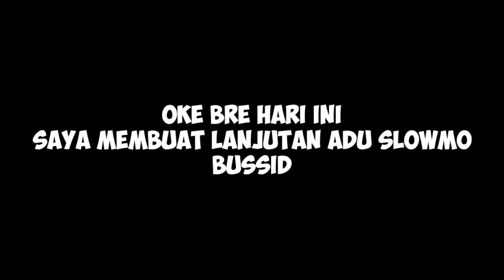NEW..SLOWMO TRUK THAILOOK DIBUSSID....|SLOWMO BUSSID